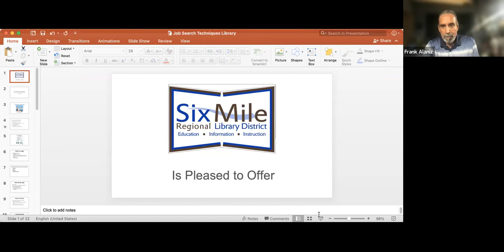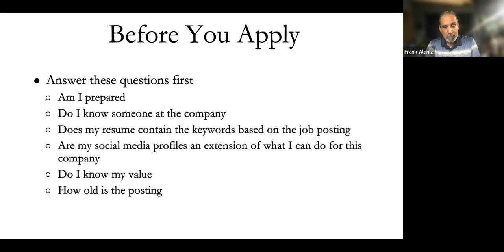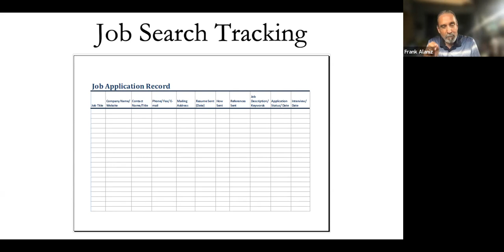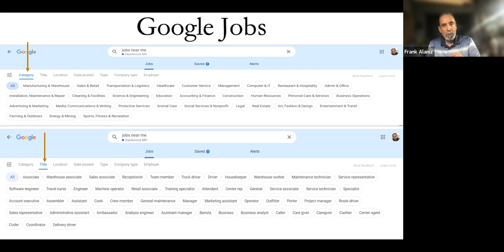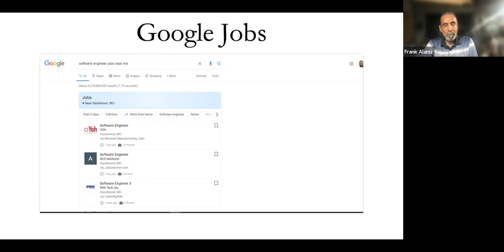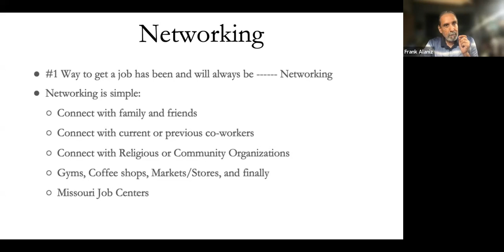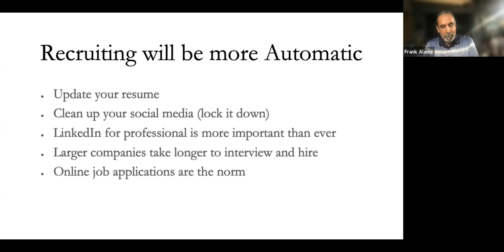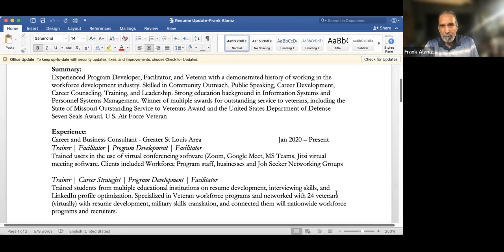Job Search Techniques with Frank Alaniz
Frank Alaniz teaches you how to look for a job outside of the typical job board strategy. He presents free tools that can help in a job search.

Frank Alaniz is a workforce development program professional and is currently a Lead Field Trainer with the Missouri Department of Economic Development in the Greater St. Louis area.

This presentation was delivered on March 23, 2023 at the Six Mile Regional Library District in Granite City, Illinois.

GRANT INFORMATION:
Secretary of State and State Librarian Jesse White awarded nearly $6 million in pandemic recovery grants to libraries focused on responding directly to the COVID-19 pandemic by modifying services, transforming spaces and developing resources for their local recovering workforce. Funding 211 academic, school, special and public libraries, all of which received grants ranging from $5,000 to over $1 million. A combination of funding sources provided through the federal American Rescue Plan Act (ARPA) and Library Services and Technology Act (LSTA), both from the Institute of Museum and Library Services, and state technology funds were used to maximize the statewide impact.

SMRLD is the proud recipient of $50,000 of funding from the Illinois State Library’s (ISL) Bouncing Back from the Pandemic grant.